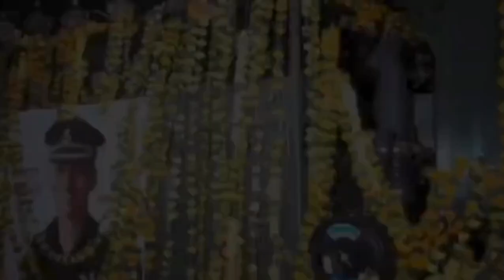Fly high brave aviator!! 🛩️👨‍✈️💔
Fly high brave aviator!! You lived your dream

Major Mustafa Bohara of 252 Army Aviation, lost his life in an Advanced Light Helicopter crash in Arunachal Pradesh. The advanced light helicopter (ALH), was carrying the five soldiers, including two pilots. It crashed at 10.43am on October 21 near Migging, around 25 km south of Tuting. Major Bohara and Major Vikas Bhambhu were the pilots. The three victims were identified as craftsman Aswin KV, Havaldar Biresh Sinha and Naik Rohitashva Kumar View all 36 comments 1 DAY AGO rohit_malhotra_00 Use the App 9+